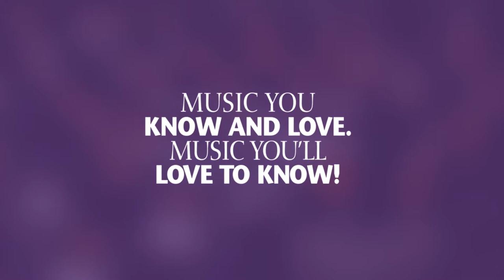Peter Stafford Wilson & Springfield Symphony Orchestra (OH) 2015 Mozart Festival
The SSO's 2015 Mozart Festival events will wrap in listeners of every age and every taste as we explore the genius of W.A. Mozart in the full orchestra texture, the intimacy of chamber music and the grandeur of choral sound. Maestro Peter Stafford Wilson gives us a preview of events that are happening from January 16 thru 24, 2015.  for the full list of events!